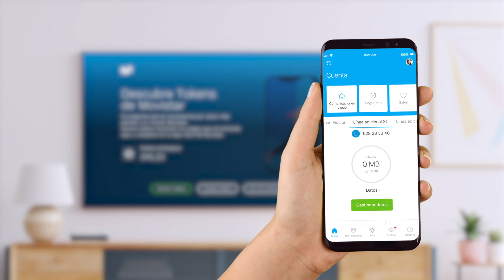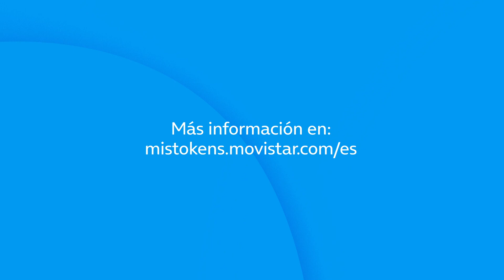Movistar Tokens de Movistar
Descubre el programa de Movistar Tokens, el nuevo programa de recompensas que hemos creado en Movistar para ti.